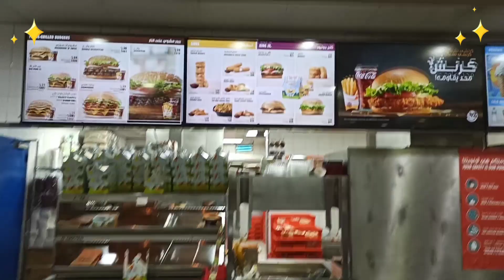Jeddah Corniche - Red Sea interesting facts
In this video I will share some interesting facts about Red sea and you will enjoy the famous places of KSA.